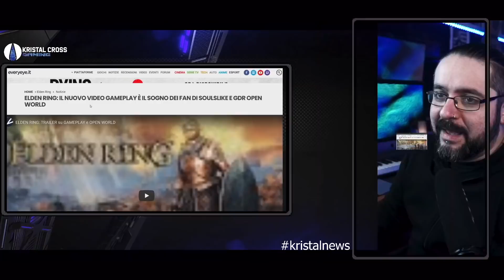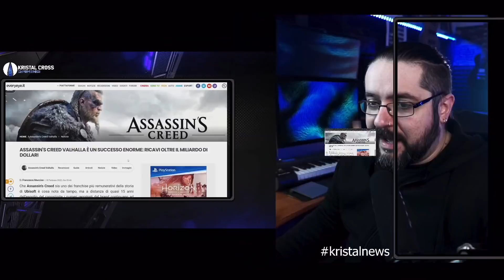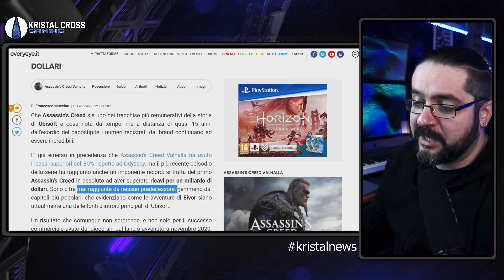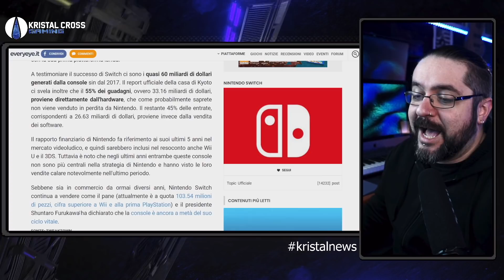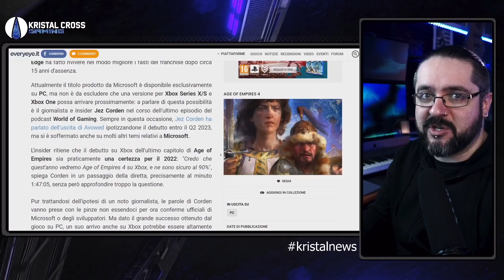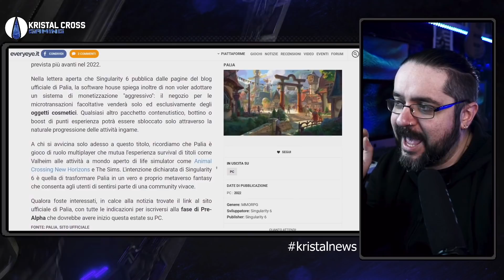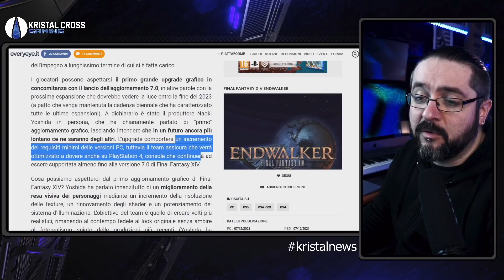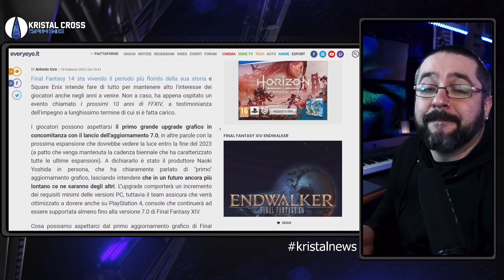ELDEN RING, UN NUOVO GAMEPLAY! | AC VALHALLA RECORD | RECORD PURE DI SWITCH ▶ KristalNews 186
CAPITOLI:
00:00 Benvenuti su Kristal News!
00:50 Elden Ring: nuovo ricco Gameplay!
04:57 Assassin's Creed Valhalla ha guadagnato una cifra record...!
08:47 Nintendo Switch ha guadagnato una cifra incredibile
12:10 NEWS A RUOTA
22:04 ISCRIVETEVI al canale e seguitemi sui social e sul Podcast!